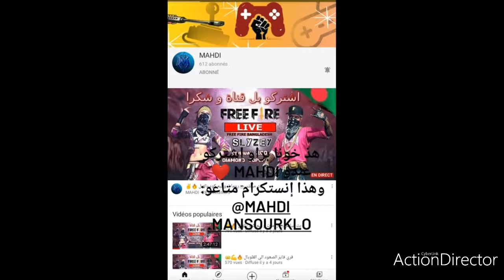Hedshoot RUOK FF 🇹🇳 [Desert eagle. M1014 ]❤️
OP MOSLEES ✓

HEDSHOOT IS ESSAY

THE MY CHANNEL:OP MO5LESS